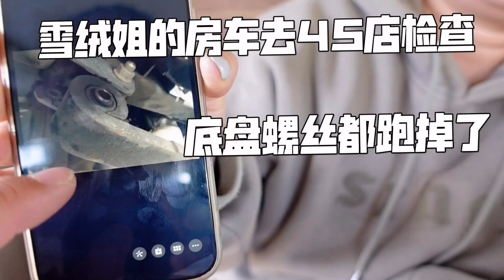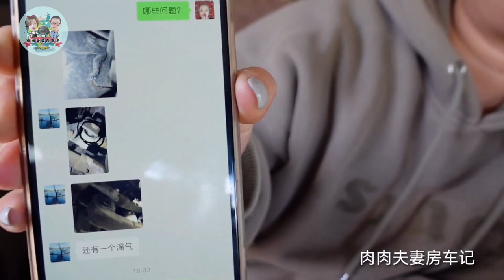房车底盘有异响，去4S店检查问题惊人，底盘螺丝都跑掉了【肉肉夫妻房车记】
80后丁克夫妻，筹备5年，辞掉工作